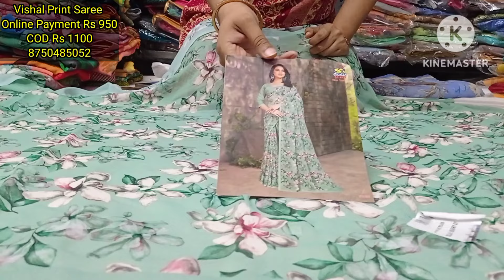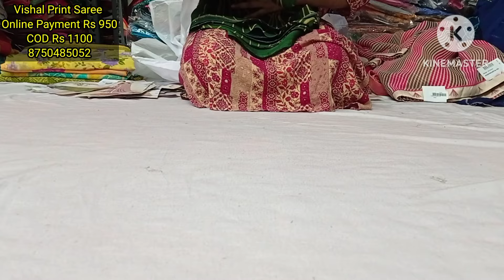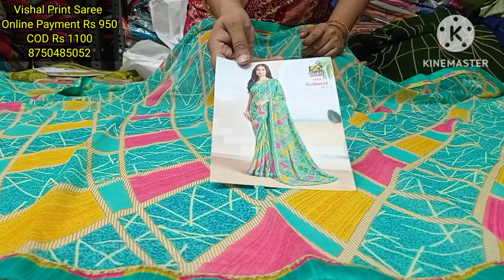Vishal printed georgette saree